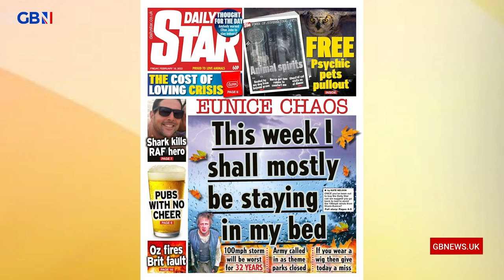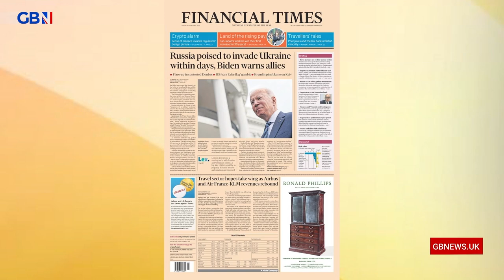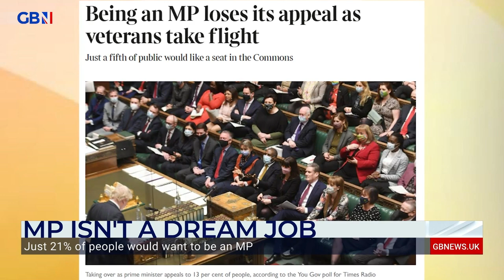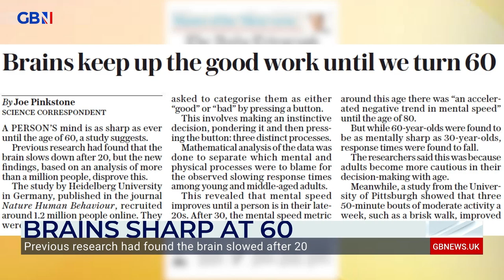Breakfast with Stephen and Anne | Mike Parry and Liz Kershaw review Friday's papers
🗞 Mike Parry and Liz Kershaw review Friday’s papers

🔘 Justice review chiefs take up fight for Post Office scandal victims
🔘 Only 21% of people would want to be an MP
🔘 Brain is sharp at 60-years-old
🔘 Half of London staff work at home or ‘hybrid working’
🔘 Cristiano Ronaldo to open new hair clinic in Valencia